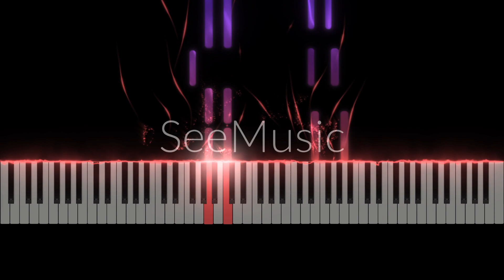Vampire's Bite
Oh, Dark Academia. What a wonderful genre of delightfully gloomy stories. And now it has crawled its way into my brain somehow. Because I didn't mean for this to be so dark and so academia... ish. All I did was read Dracula by Bram Stoker, think "Ooh, I'm feeling spooky." and then write this. Maybe that was one "Dark piano music for studying compilation" too many... or not? It kinda turned out way easier than my usual stuff, so to all amateur pianists who love Dark Academia, maybe this is the piece for you.

Oh, Dark Academia. Was ein wundervolles Genre an herrlich düsteren Geschichten. Und jetzt hat es sich irgendwie den Weg in mein Gehirn gebahnt. Denn ich wollte gar nicht, dass das hier so düster und... akademisch wird. Alles was ich gemacht habe, war, Dracula von Bram Stoker zu lesen, zu denken: "Uh, ich hab Lust auf Grusel." und dann das hier zu schreiben. Vielleicht war das eine "Düstere Klaviermusik zum Lernen Compilation" zu viel... oder auch nicht? Es ist irgendwie viel einfacher geworden als mein übliches Zeug, also an alle Amateurpianisten, die Dark Academia lieben, vielleicht ist das hier das Stück für dich.